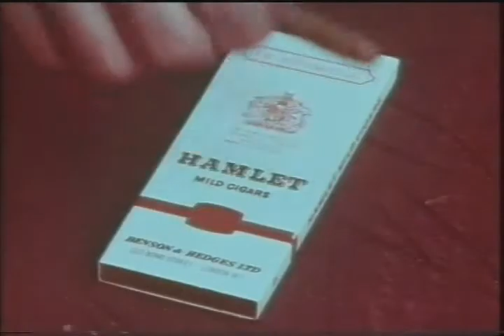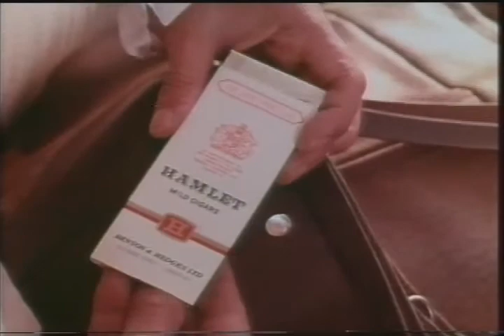Happiness ia a Cigar Called Hamlet Benson & Hedges